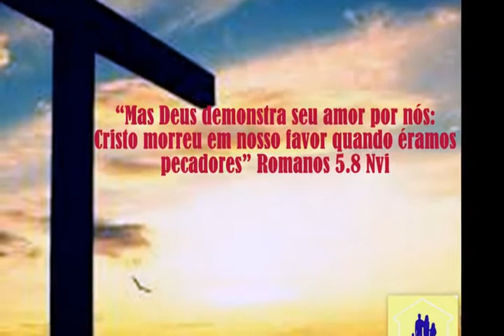Retrospectiva PIB 2017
Família PIB 2017
Algumas lembranças para guardar no coração...
1Igreja Batista em Canindé . Deus abençoe a todos